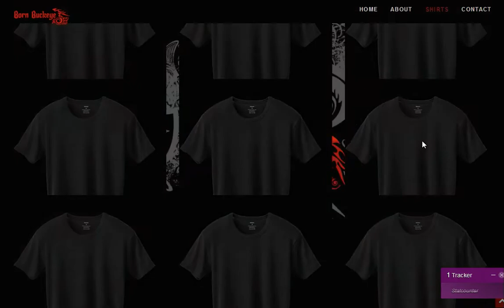Bornbuckeye ecommerce shop Design and development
Born Buckeye designed by milo based on ecommerce shop templates.
Born Buckeye is one fan’s dream yet fulfilled.
It started back in 2006 as an idea to combine custom graphic design with a unique name.